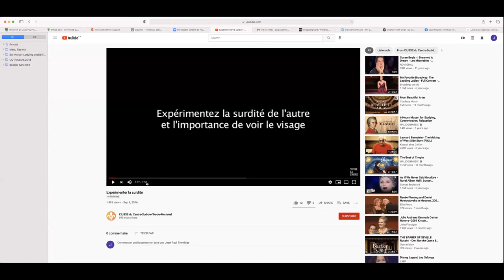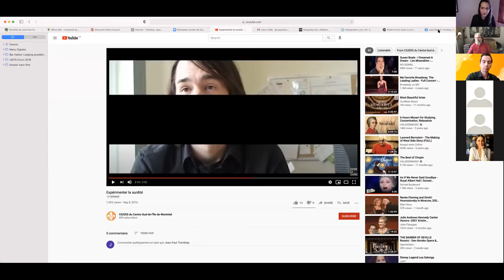Webinaire: Perte d’audition l’accepter et l’apprivoiser!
D’où viennent les problèmes d’audition? Passage à travers les racines du problème, tout en faisant le tour des nouvelles technologies qui peuvent aider avec Anthony Laflamme, audioprothésiste et discussion autour de la perte d’audition pour surmonter la gêne et accepter sa condition avec Jean-Paul W. Tremblay, psychologue.

Pour activer les sous-titres, il suffit d'appuyer sur l'option CC en bas à droite de la vidéo sur notre site web